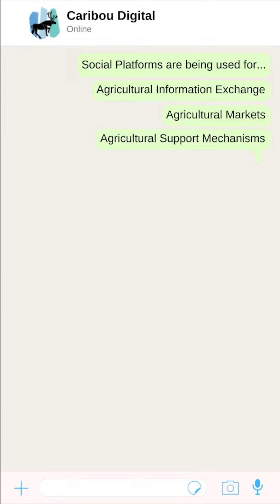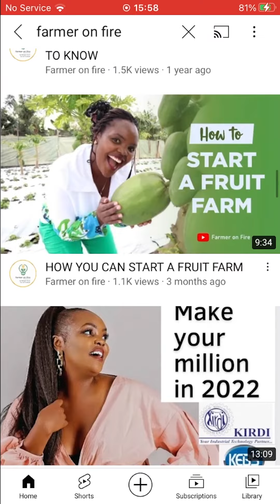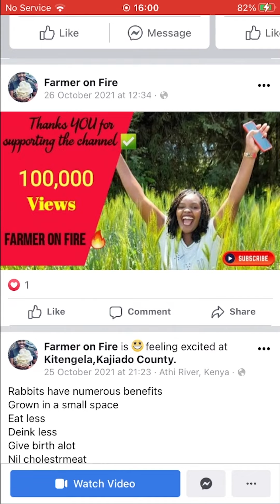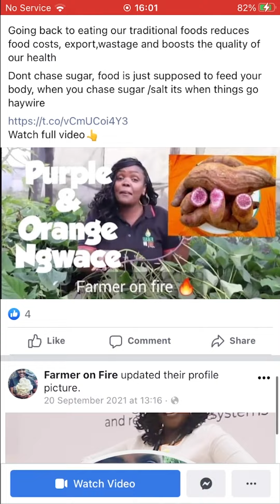Wangari Kuria, Social Agriculture